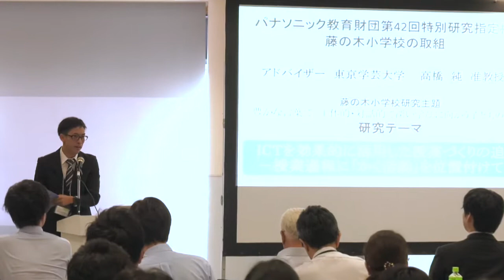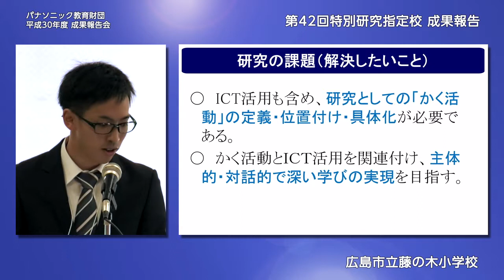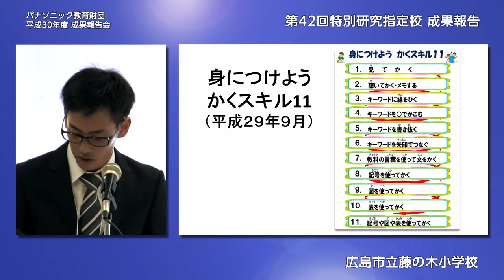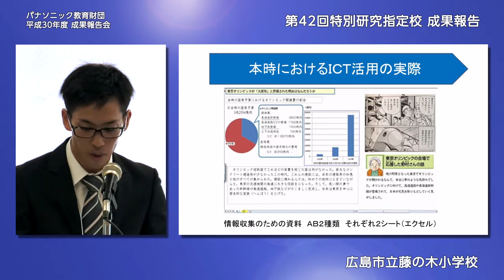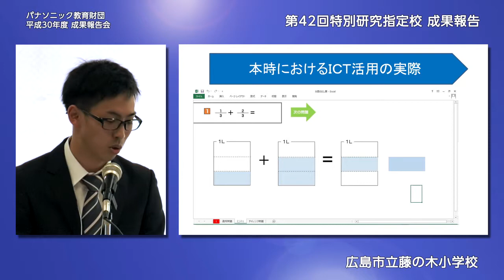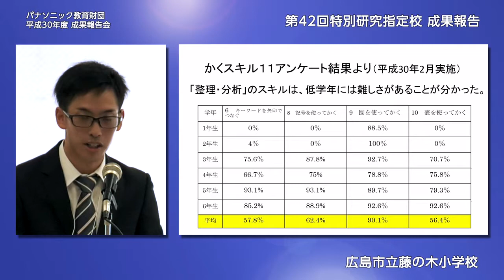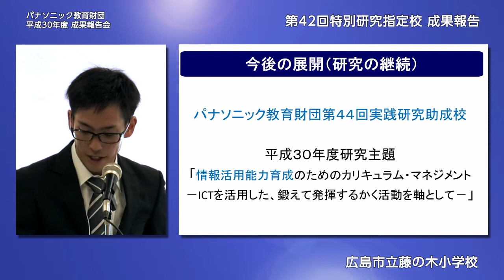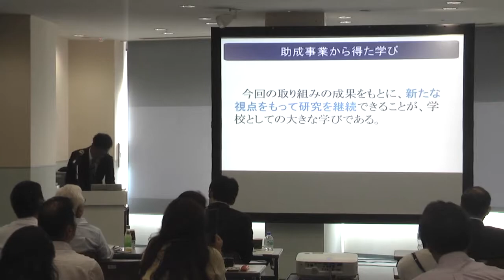「かく活動」とＩＣＴ活動を関連づけた授業を実践 広島市立藤の木小学校